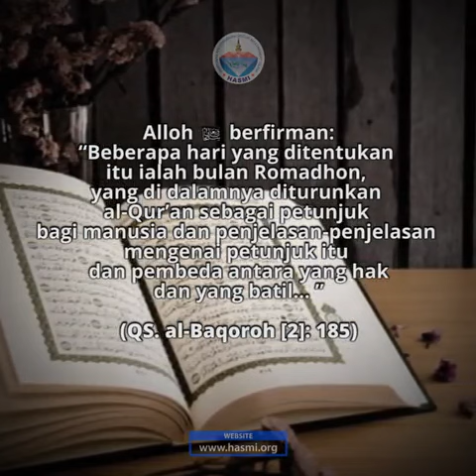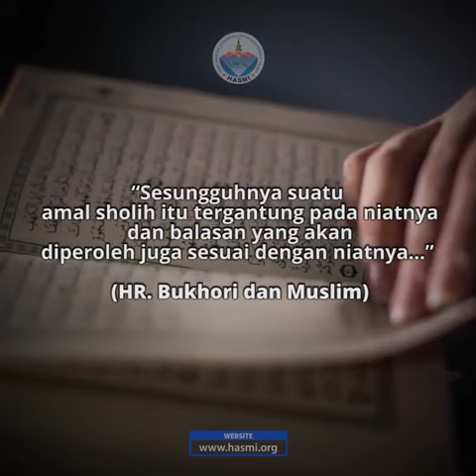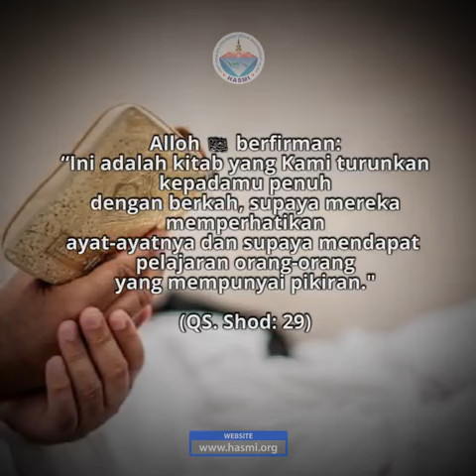Tips Berinteraksi Dengan Al Qur'an di Bulan Romadhon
Video Pendek Islami HASMI

✅ Kumpulan tanya jawab konsultasi agama Islam melalui chanel telegram, lihat di

✅ Dengarkan ceramah radio Islami fajri 24 Jam nonstop di